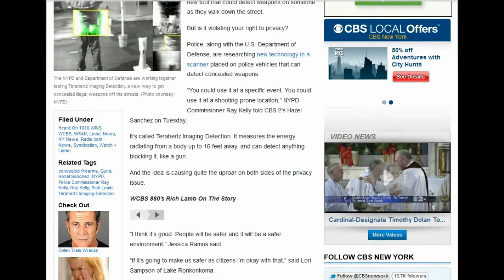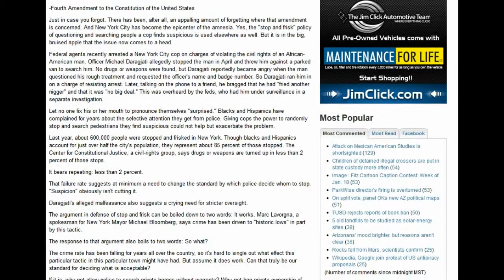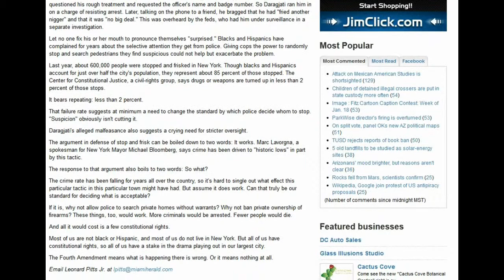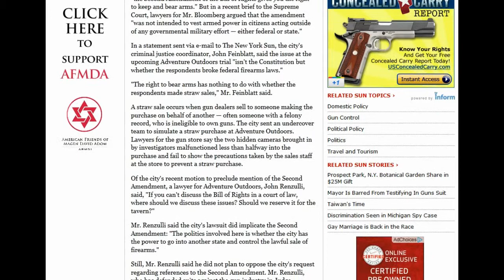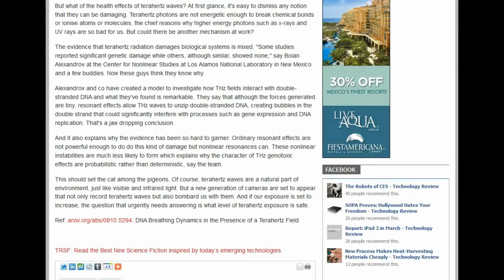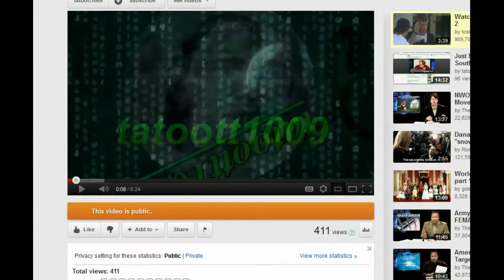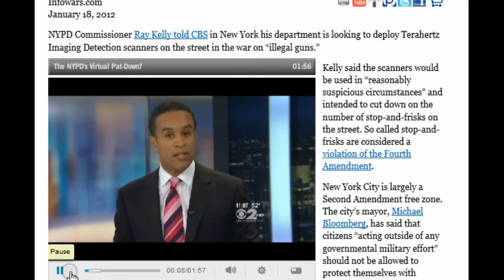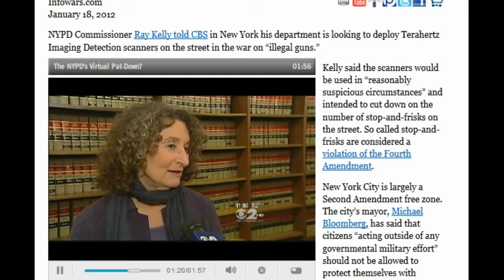New York Moves to Deploy Body Scanners on Street in Search for Guns.avi